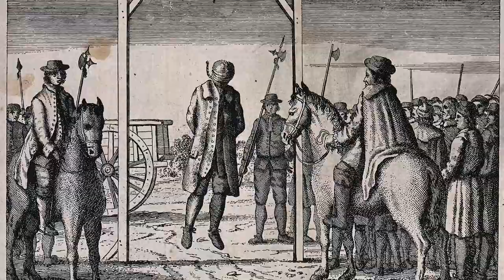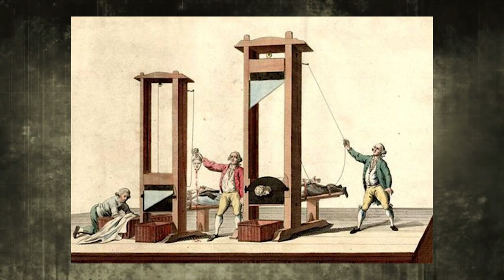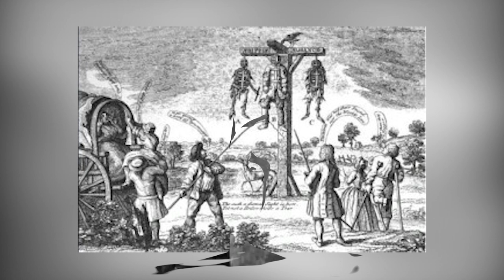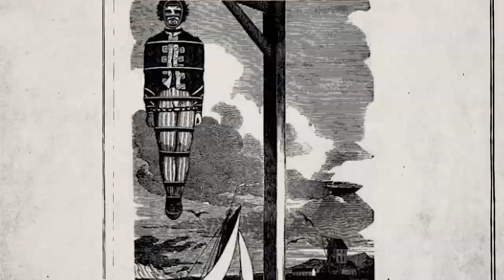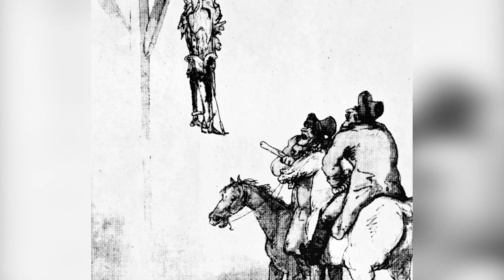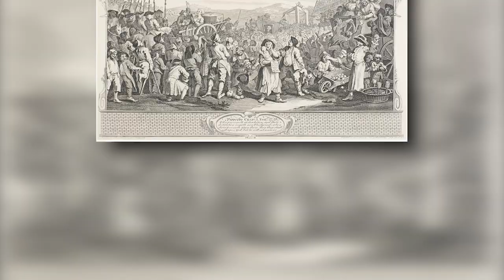Hanging and Gibbeting: A Medieval Form of Torture Involving Excruciating Pain and Public Humiliation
Do you ever wonder what it would be like to be publicly hanged and then left to rot in a metal cage for all to see? The medieval punishment of hanging and gibbeting was a gruesome and terrifying form of torture that inflicted unbearable pain and humiliation upon its victims. The horror of this punishment still resonates today and serves as a chilling reminder of the brutalities of the past.